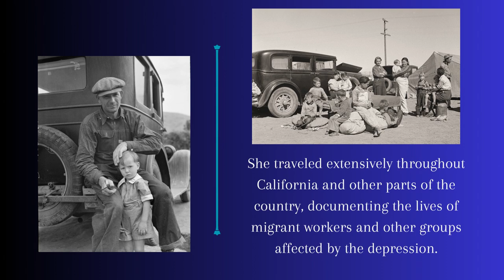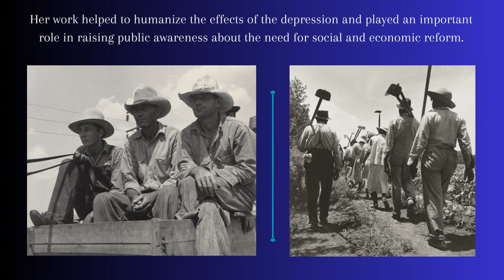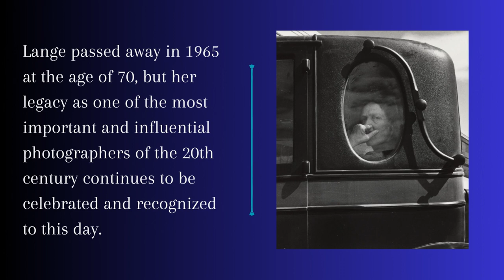Capturing the Soul of America: The Powerful Photography of Dorothea Lange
Dorothea Lange was an important figure in the history of photography and the art world. Her powerful photographs captured the human impact of the Great Depression and helped to shape public opinion and government policy at a critical time in American history.

Lange's approach to photography was unique in that she used her camera to tell the stories of people who were often overlooked or marginalized. She had a deep empathy for her subjects and was able to capture their humanity and dignity even in the most difficult circumstances.

Lange's legacy continues to influence artists and photographers today. Her images have been widely exhibited and published, and her approach to photography has inspired countless others to use their art as a tool for social and political change. She is remembered as one of the most important photographers of the 20th century, and her work remains a powerful testament to the resilience and dignity of the human spirit.